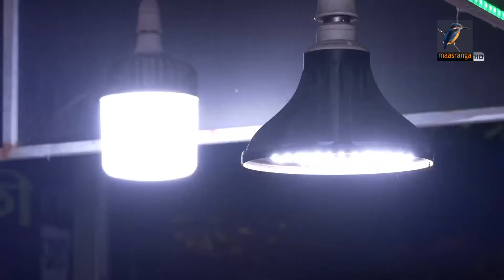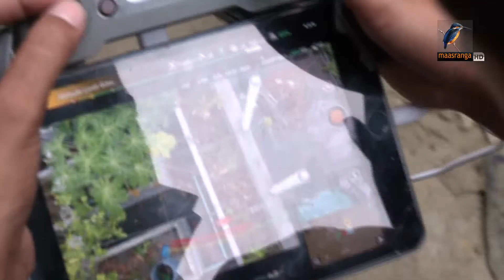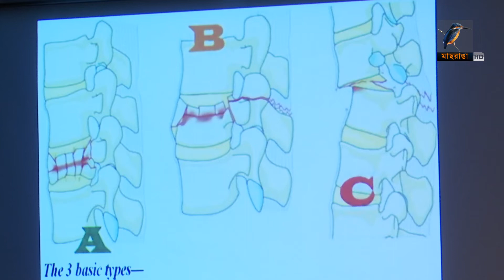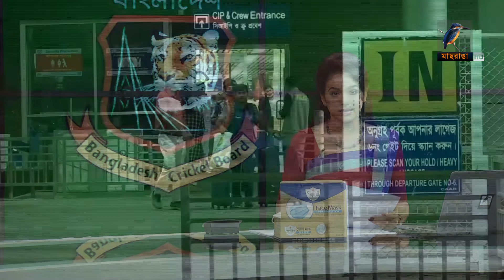মাছরাঙা সন্ধ্যার সংবাদ | Maasranga Sondhar Sangbad | ২০ জুলাই , ২০২২ | Maasranga News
2 Bir Uttam Ziaur Rahman Road (New Airport Road)